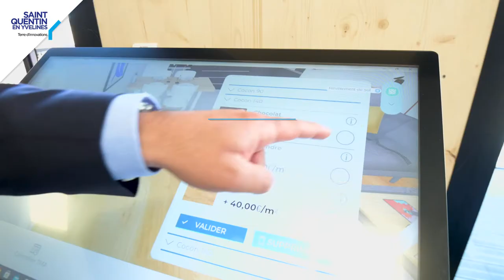[ ZAC Remise ] Inauguration du la maison de projet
Vous souhaitez en savoir plus sur le futur quartier du Parc-du-Lac (ZAC de la Remise) et ses
aménagements ?
Implantée à l’entrée du chantier, la maison du projet "Parc du Lac" avec sa structure en bois, contemporaine et chaleureuse, reflète l’état d’esprit de ce nouvel écoquartier.
Au rez-de-chaussée, une bulle de vente attend les futurs acquéreurs, avec une primeur laissée aux
Vicinois. Polyvalente, la Maison du projet pourra également accueillir des événements pédagogiques comme, par exemple, un forum de l’emploi afin de sensibiliser les collégiens vicinois aux métiers du bâtiment.